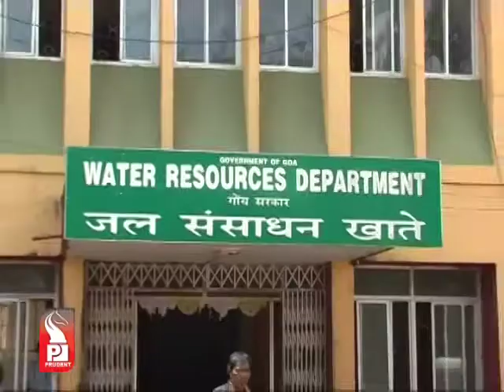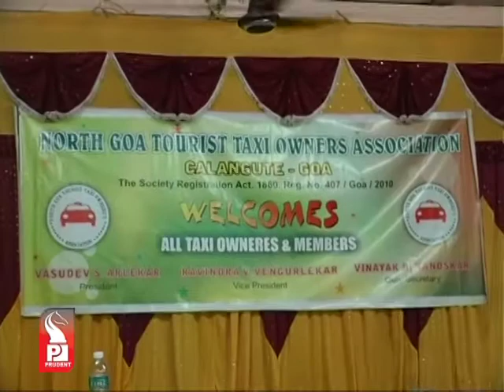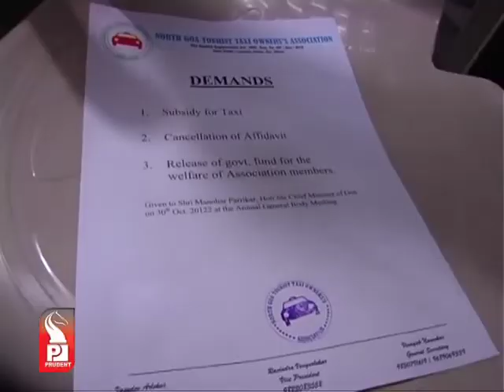Prudent Media English News 31 October 12_Part 2.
Staff of Goa Polytechnic college at Panaji celebrated their golden jubilee of college by protesting against deputy register for harassing and not paying their salaries on time without reason